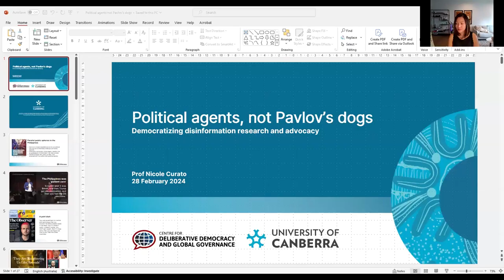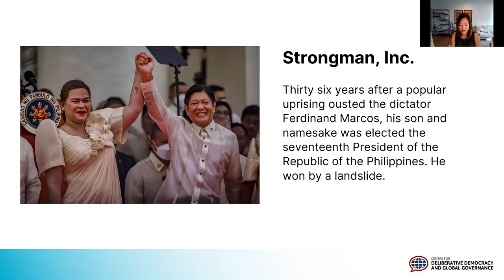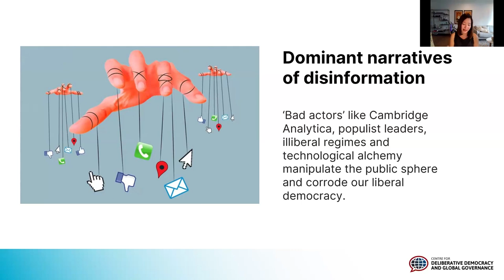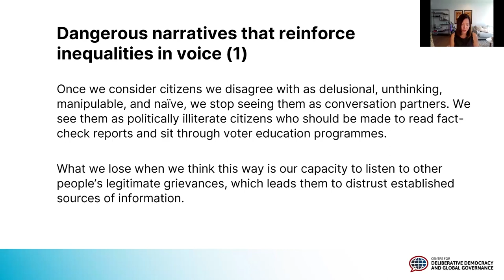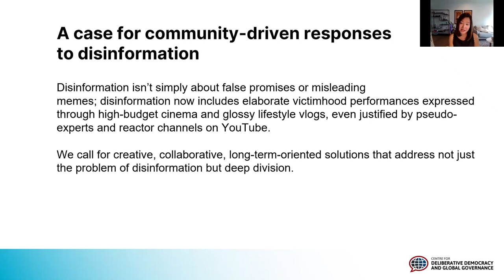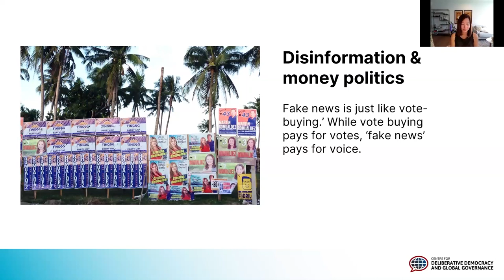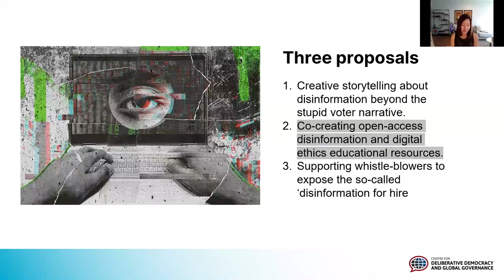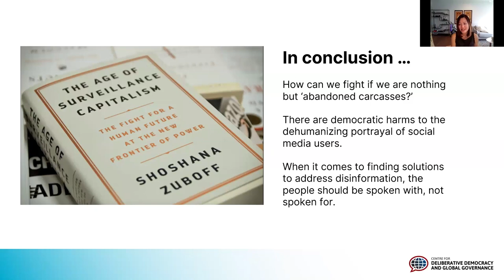Nicole Curato — Deliberative Agents, not Pavlov’s Dogs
Research and advocacy on disinformation typically portray social media users in two ways — as passive audiences and as active users. The former portrays people as vulnerable and homogenous consumers of disinformation, while the latter advances an active and heterogeneous characterisation of social media users as people harbouring deep stories that shape their political beliefs and experiences of disinformation online. Nicole Curato introduces an alternative characterization of social media users — the deliberative agent. This refers to social media users acting as citizens engaged in reflective and critical conversations with their peers to collectively make sense of disinformation. Such processes could generate plausible political projects that defend the public sphere from communicative distortions, including hyper-partisanship and affective polarization. Curato will illustrate deliberative agency in action through the example of the first deliberative forum on disinformation in the Philippines.

Nicole Curato is a Professor of Political Sociology at the Centre for Deliberative Democracy & Global Governance at the University of Canberra. She is the author of Democracy in a Time of Misery: From Spectacular Tragedy to Deliberative Action (Oxford University Press) and has written extensively on democratic innovations in fragile political contexts.

Organised by Centre for Media and Communication Research, Hong Kong Baptist University